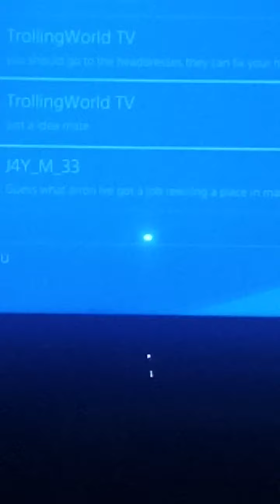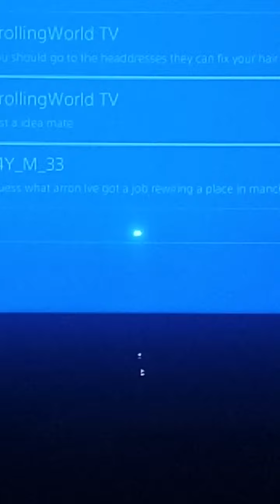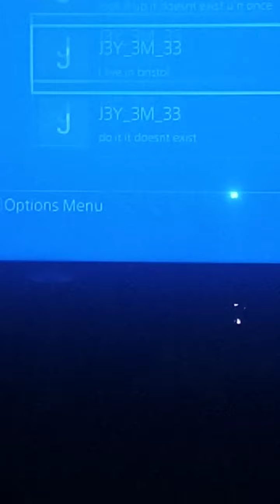some people nice in your livestream other people er nasty that just the wolrd is same times😁😂trolls🤣